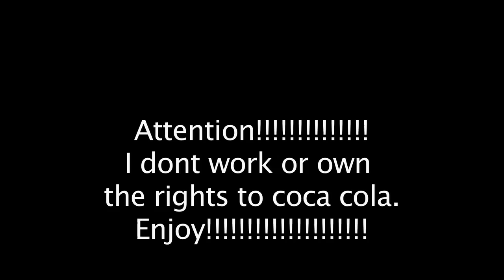COKE COLA SKIT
Don't own the rights to Coca Cola or Kid Cudi beat sample (glory)